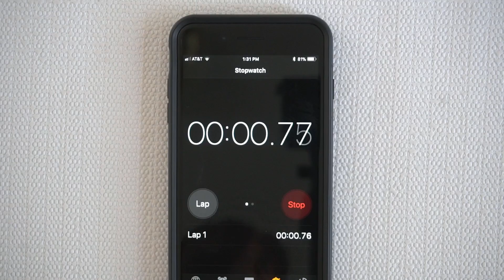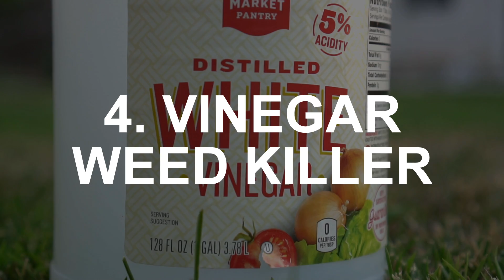5 Gardening HACKS in 2 MIN!!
These are 5 Gardening Hacks that I use frequently when I'm working in my Garden. Most of these items can be found around your house and easily accessible! For these hacks you will need duct tape, vinegar, baking soda, scissors, paperclips, and plastic bottle. Use these hacks and let me know how they turn out!

MAILING ADDRESS
Jag Singh
PRODUCT REVIEWS
Send products to the above address and send the Tracking ID to info (at) DaisyCreekFarms.com I make educational videos for my viewers and will not be able to center my video on a product. If I like your product, I will include it in one of my videos and mention your product. I will also use it in future videos as needed. If I do not like the product, it won't make it in the video. Please send a prepaid return address label if you would like the product returned to you in this case.
CONTRIBUTIONS
Love these videos? All contributions will go towards building the future You Pick Your Own Organic Vegetable Farm and helping the ones in need in the community.
GROWING MEDIUM
Kemf Coconut Coir
MaJo Coconut Coir
20"x10" Growing Trays
SEEDS
Wheat Seeds
MicroGreen Sunflower Seeds
MicroGreen Pea Seeds
MicroGreen Radish Seeds
TOOLS
Pocket Hole Jig
Pruning Shears
Healthy Juicer Cold Press
PESTICIDES
Neem Oil
BT Spray
Spinosad Spray
Pure Castile Soap 32 Oz
Pure Castile Soap 1 Gallon
Diatomaceous Earth Food Grade 10 Lb
Powder Duster
CAMERA GEAR
Sony A6500
Sony 35mm F/1.8 Prie Lens
Rode Video Mic
DJI Mavic Pro
iPhone Lens Kit
Micro SD Card for Mavic Pro
SDHC Extreme Pro Card
Zhyuin Crane
Rangers Tripod
Altura Camera Bag
Voking Camera Flash
Underwater iPhone Case
LED String Lights White
LED String Lights Yellow
FUJETEK Selfie Stick
SD Card Case